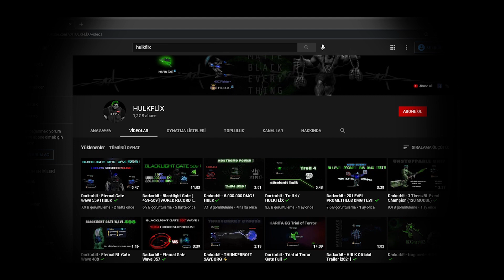Darkorbit - fragmovie II ✔️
🍀 E dit :  Premier Pro cc 2019 - After Effect 2019